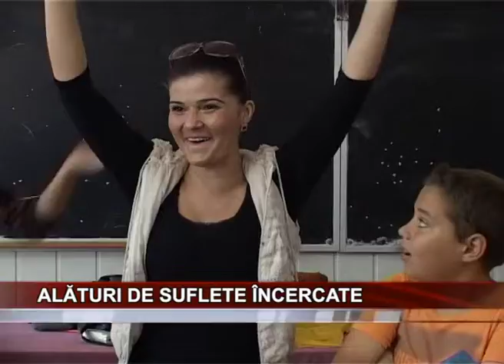ALATURI DE SUFLETELE INCERCATE